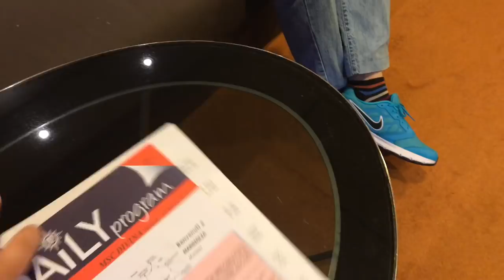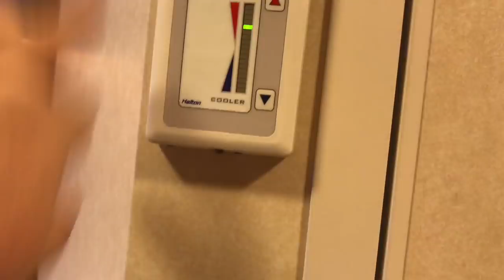Vlog aprile 2018 crociera MSC, ultima serata + room tour!!!